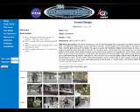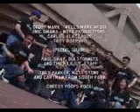FIRST Robotics Team 254 Hall of Fame Video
Team 254's Hall of Fame Video, made in the year following their 2004 World Chairman's Award, celebrates the Award and the Team.